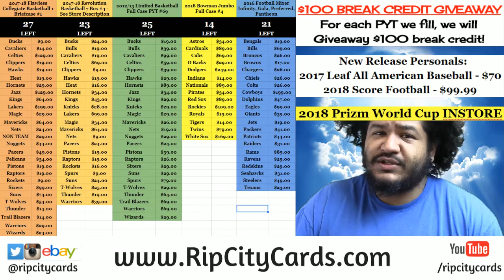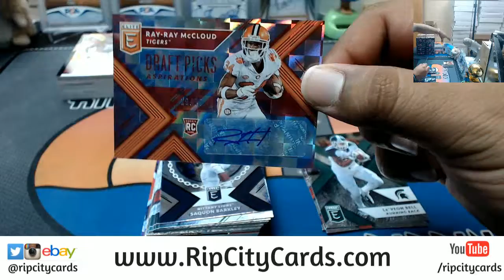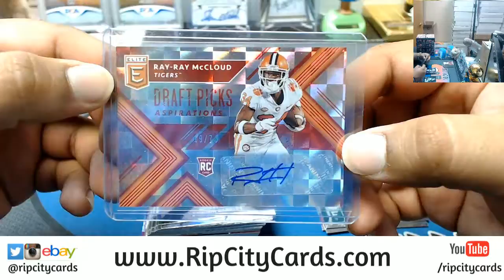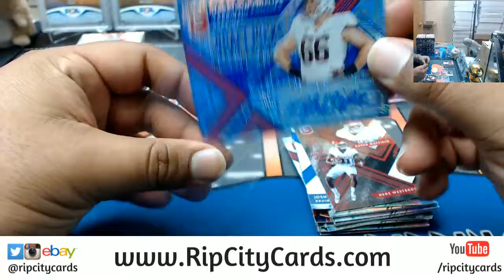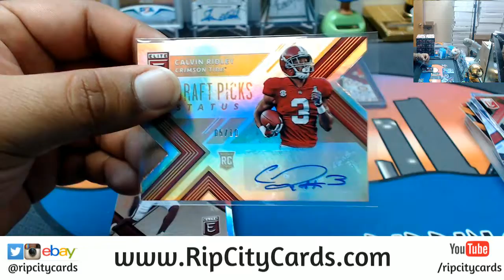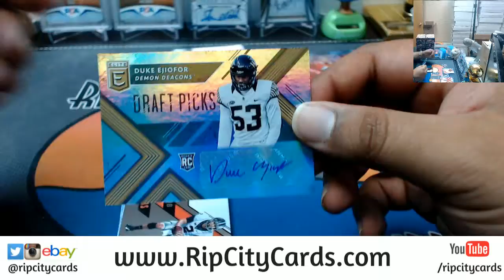2018 Elite Draft Football Personal Box #3 RCC 04262018